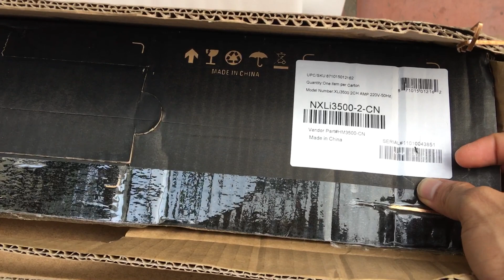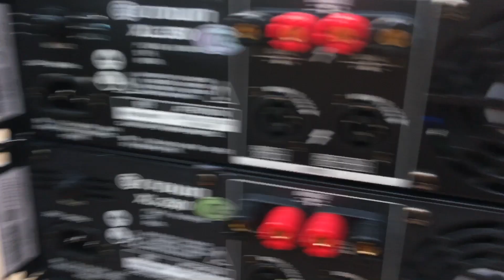Cục đẩy Crown XLi 3500 (công suất 1000W/1kênh ) tiếng sáng.Giá 5tr000. LH:0919182233/0389840238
Cục đẩy công suất karaoke gia đình hai kênh công suất lớn Crown XLi 3500 chạy mạch CLass H tiếng sáng, trong trẻo.